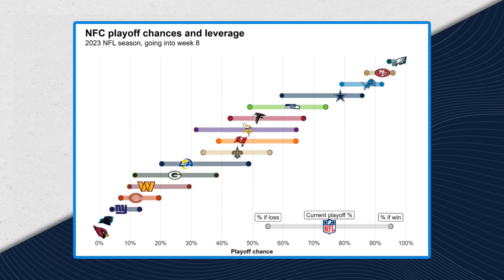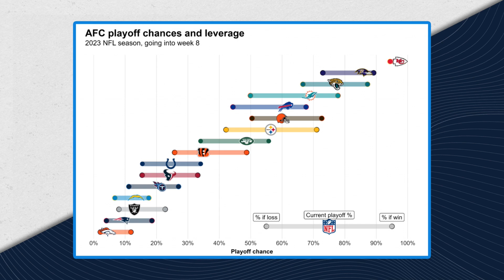2023-24 NFL Playoff Odds | PFF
PFF's Sam Monson and Trevor Sikkema discuss the current AFC and NFC playoff pictures.